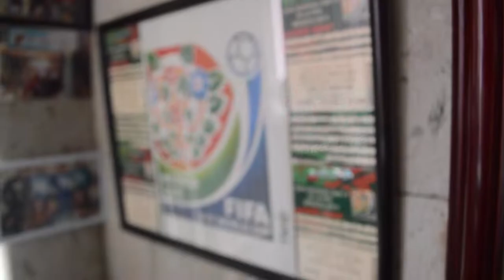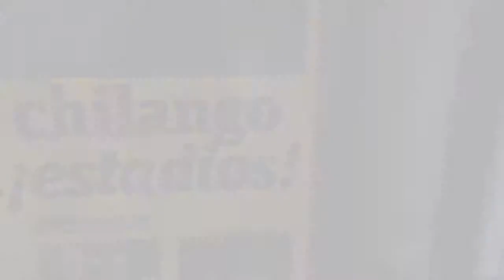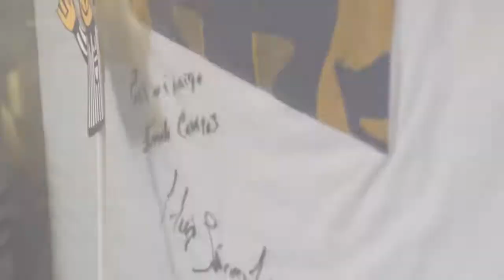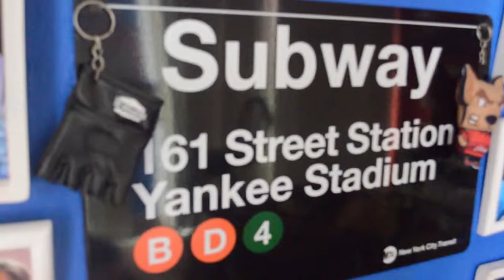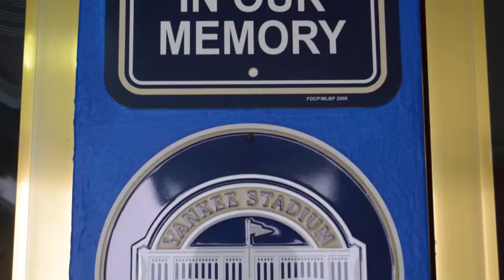Ernesto Campos presenta "El Trotaestadios"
Ernesto Campos es un comentarista deportivo que innovó dentro del periodismo deportivo con su columna -y tiempo después- con su sección dentro de TDN, llamada "El Trotaestadios". Un espacio para conocer lo que hay detrás de un estadio, un punto cultural, social y deportivo.

Entrevistador: Héctor Núñez @hec55_11
Cámara: Nohemí Silva @MimSilva_
Edición: Héctor Núñez.